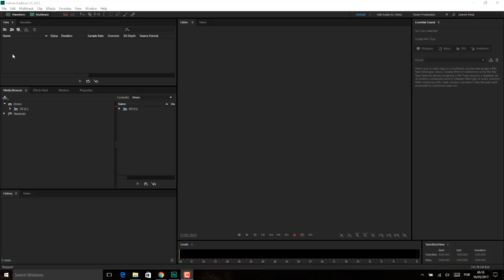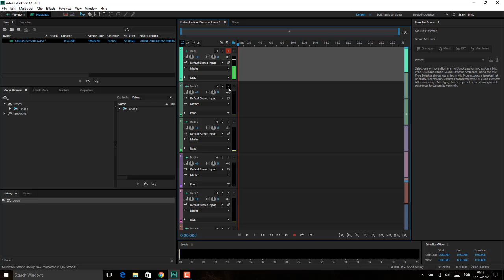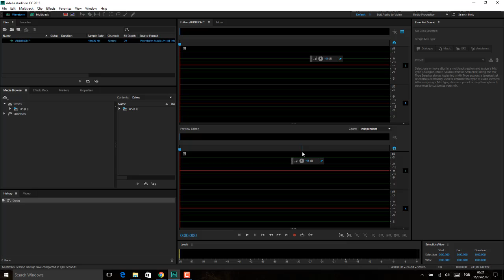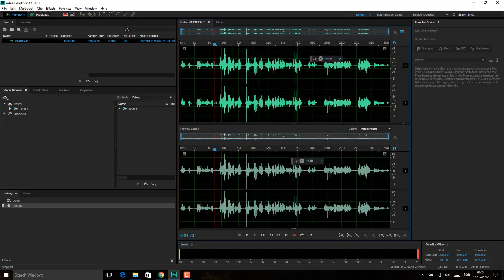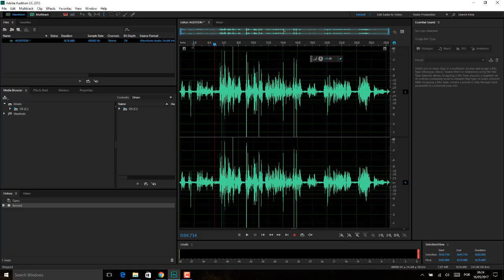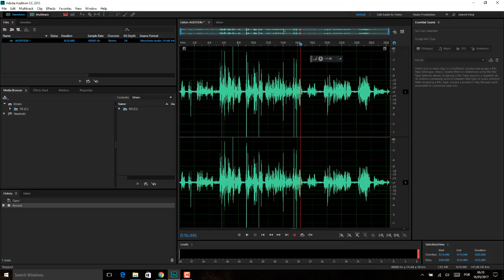Adobe Audition Aula 21 ENTENDENDO O SAMPLE RATE E BIT DEPTH